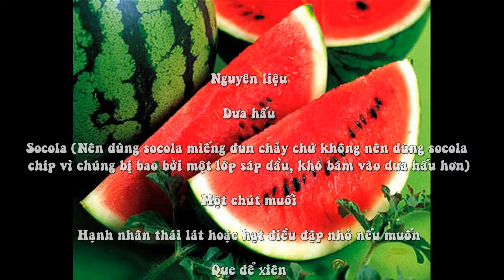Ngọt Mát Dưa Hấu Nhúng Socola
Nguyên liệu

Dưa hấu

Socola (Nên dùng socola miếng đun chảy chứ không nên dùng socola chíp vì chúng bị bao bởi một lớp sáp dầu, khó bám vào dưa hấu hơn)

Một chút muối

Hạnh nhân thái lát hoặc hạt điều đập nhỏ nếu muốn

Que để xiên

Cách làm

Bước 1: Dưa hấu bỏ hạt, xắt miếng nhỏ theo kích cỡ bạn muốn, quan trọng chúng phải đều nhau để đủ lạnh và đẹp mắt hơn.

Bước 2: Xếp dưa hấu vào khay và để và để vào tủ lạnh chừng 30 phút, có thể cắm thêm dĩa hoặc xiên lên trên để khi nhúng socola sẽ đẹp hơn.

Bước 3: Cho socola vào bát thủy tinh hấp cách thủy cho tan chảy nhúng dưa hấu vào bát socola vừa bớt nóng và nhấc lên ngay. Lúc này dưa hấu lạnh gặp socola chảy sẽ làm socola đông cứng bám lên bề mặt dưa hấu. Để socola đông nhanh và giòn, bám vào miếng dưa hơn, bạn rắc vài hạt muối lên phần bị nhúng.